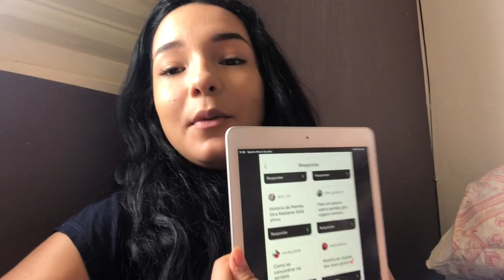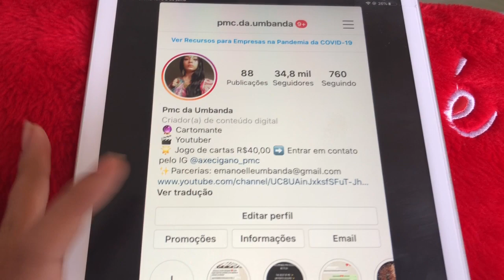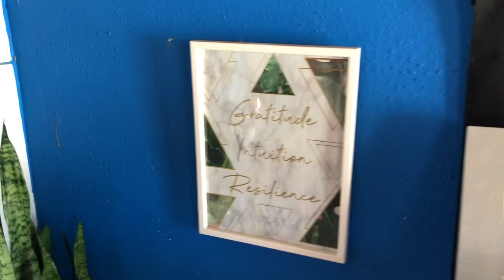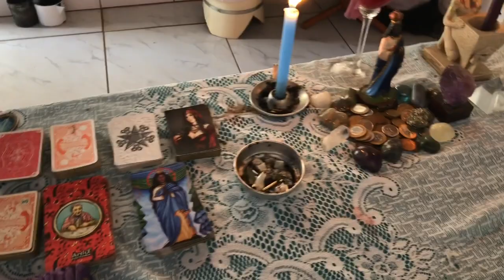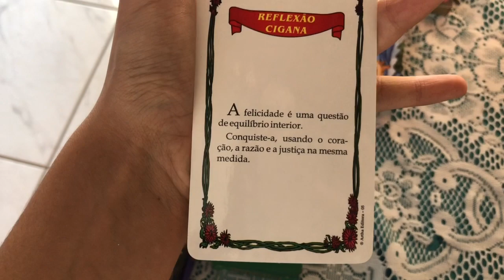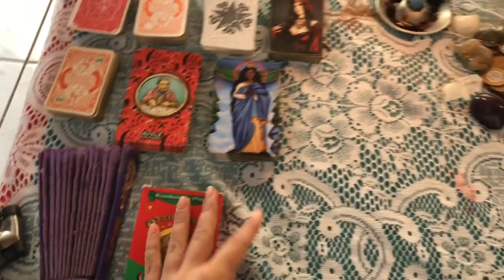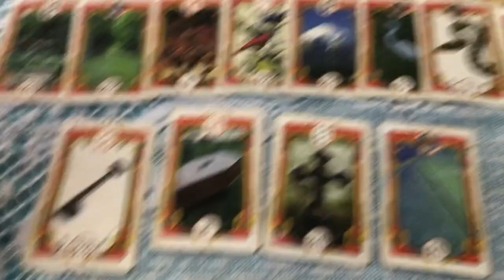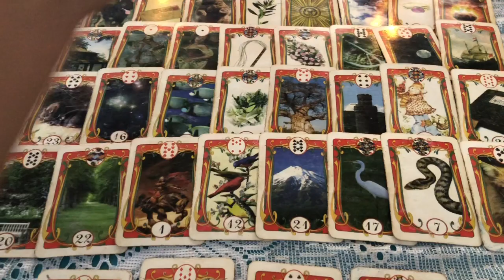Vlog - Minha Rotina Como Cartomante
Se quiserem mais vídeos assim,é só deixar nos comentários.